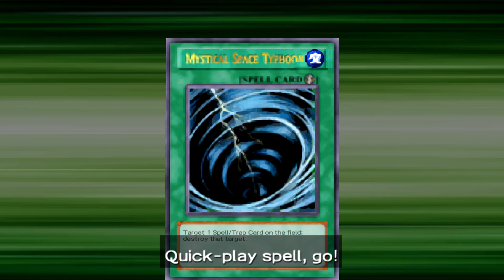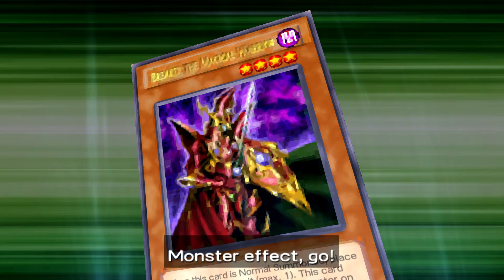Naomi Route Episode 31! Yu-Gi-Oh! 5D's Tag Force 6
It's time to duel in Yu-Gi-Oh! 5D's Tag Force 6